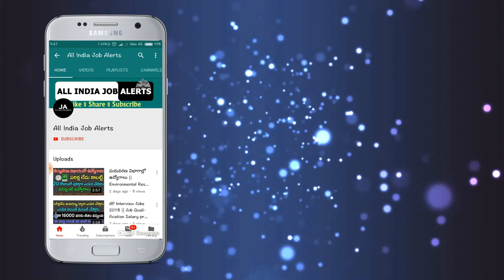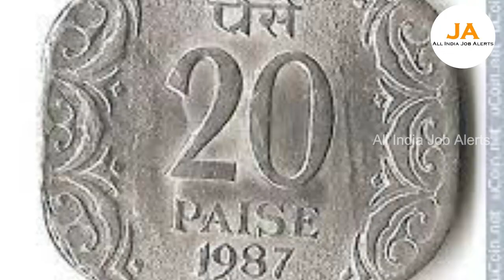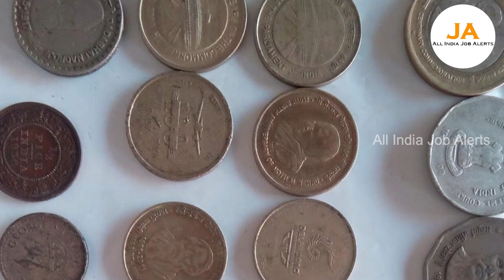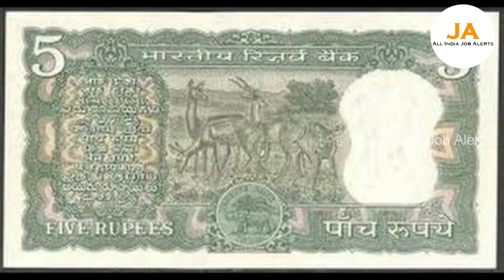దయచేసి నన్ను నమ్మండి.! 2 కోట్లు విలువ చేసే అద్భుత బిళ్ళ తెచ్చి మాకు అమ్మండి..నెంబర్ వీడియోలో ఉంది